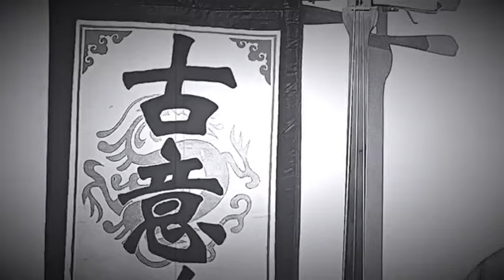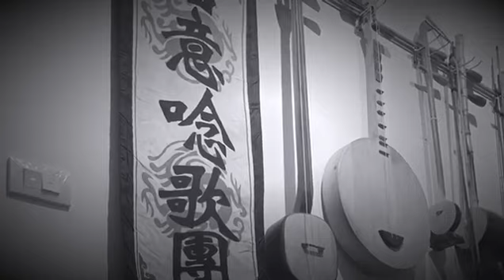七響調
七響調目前傳唱的陣頭已逐漸稀少。此曲傳習自台南安定六塊寮牛犁歌陣，末代團長王信雄先生。曲調高亢優美。歌詞內容為「手巾歌」。